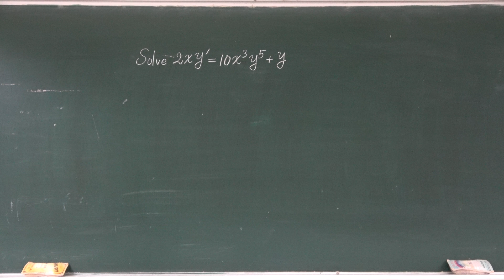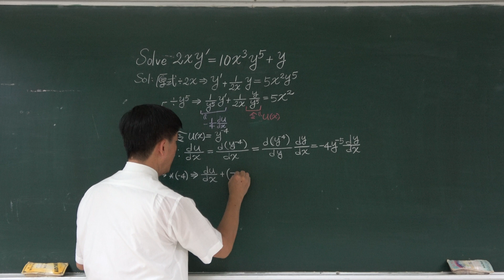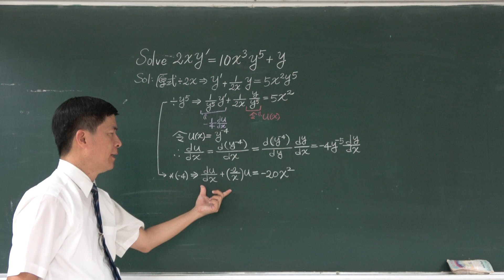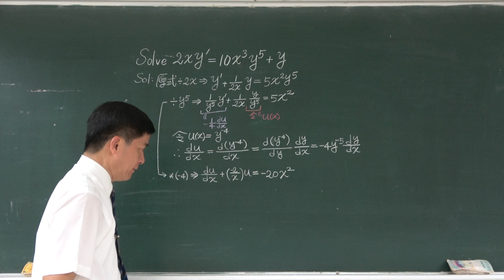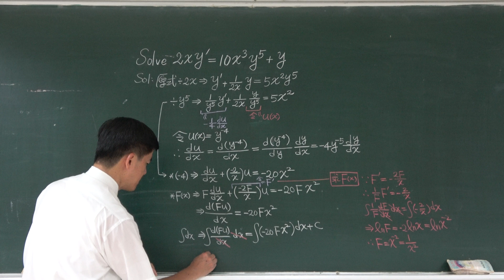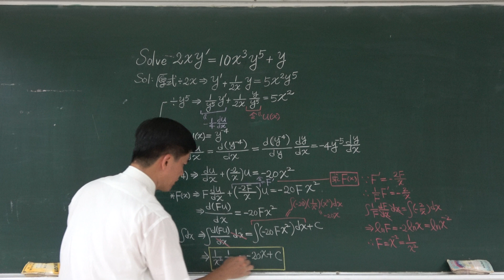🏆【2018教育部教學實踐研究計畫】(4K) 2017中興：Solve 2xy’ = 10x³y⁵ + y 🔴提要015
【修訂】0:34起出現移項未變號之誤。正確解答為 x²/y⁴ ＝ ‒ 4x⁵ + C，其中 C 為任意常數， 請參閱解題講義。
本題擬採用 Bernoulli 方程式的解題精神，想辦法利用變數變換的觀念，將 Bernoulli 方程式簡化為一階線性微分方程式，再採用一階線性微分方程式的解題方法推求其解。